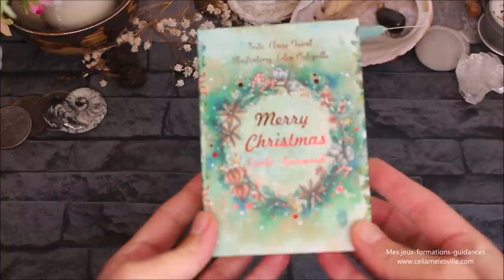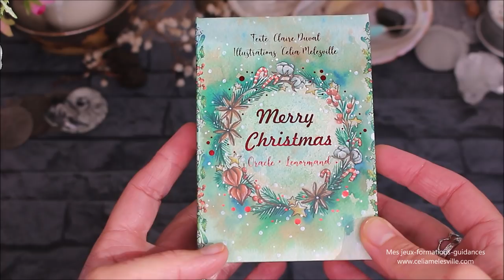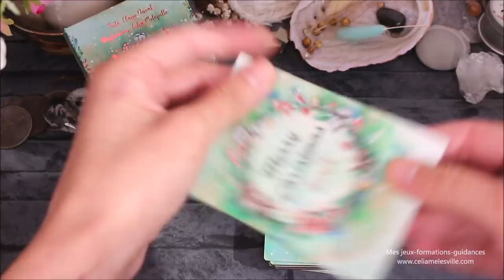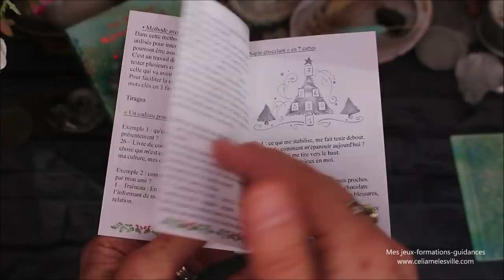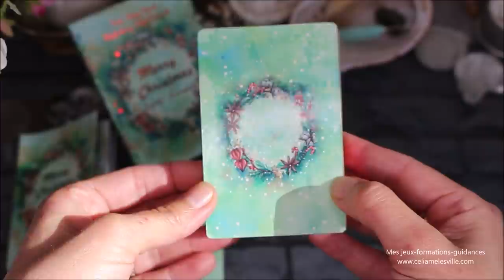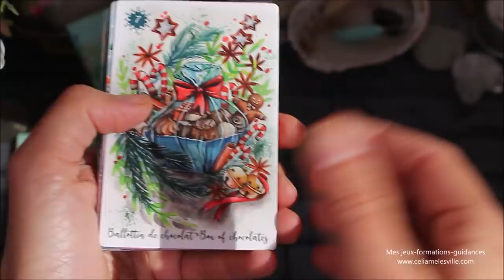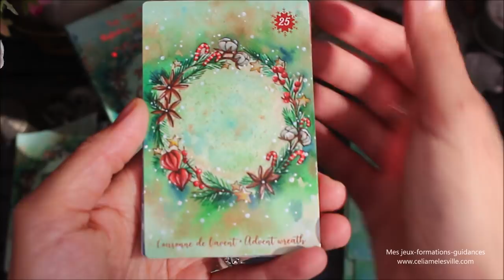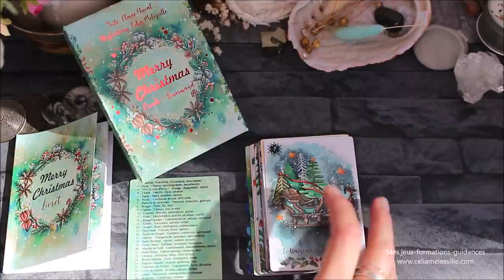Merry Christmas Oracle, Lenormand - PRECOMMANDE en cours